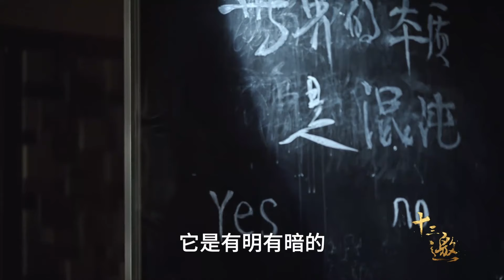经济形势有多严峻？3个现象席卷全国，老百姓注意，苦日子已经来了！